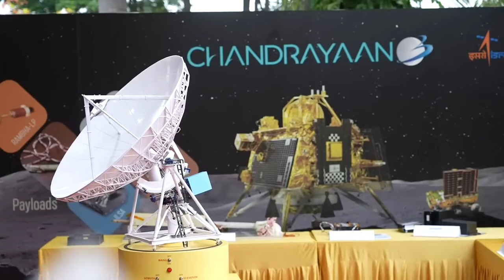ISRO का एक और बड़ा कमाल | सच में पूरी दुनिया में isro का डंका बजा | isro big update | Ankit Awasthi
ISRO का एक और बड़ा कमाल | सच में पूरी दुनिया में isro का डंका बजा | isro big update | Ankit Awasthi |@gkdrishti

भारत का सिक्रेट गुफा देख दंग रह गई दुनिया|| India built a secret submarine cave | ankit awasthi sir

भारत सेमीकंडक्टर चिप आज तक क्यों नही बना पाया ? Why Indian Companies Can't Make Semiconductor Chips?
भारत का जोरदार छलांग,चीन जापान परेशान |India is going to make semiconductor chips |ankit awasthi sir

मालदीव आया भारत सड़क पर | Maldives to hold Road Shows in India tourists back | GK VISIT |
ISRO ने 8810 सेकण्ड तक चला डाला वो इंजन, जिसने नासा से लेकर चीन में मची खलबली | ISRO | Gaganyaan |
Mission Suryayaan : सूरज के पास हमारा सूर्ययान असली राज खोला | ISRO Mission Sun | Aditya | GK VISIT
दुनिया मालदीव में लगी थी | इधर ISRO ने चीन के छत्तर फाड़ दिये,छुपे हथियार से तगड़ा खेल |@TrainSome
नया बवंडर लाने की तैयारी में है भारत चीन से लेकर अमेरिका तक हैरान | GK VISIT | @Apni.Pathshala

ISRO की जय हो तैयार हुआ भारत का नया इंजन | ISRO & HAL Team Up for Hybrid & Electric Propulsion
ISRO
HAL
Hybrid Rocket Engine
Electric Propulsion
Future of Space Travel
Made in India टेक्नोलॉजी
mission, aditya l1, chandrayaan 3
aditya L1 update
aditya L1 latest update
chandrayaan 3
Gaganyaan